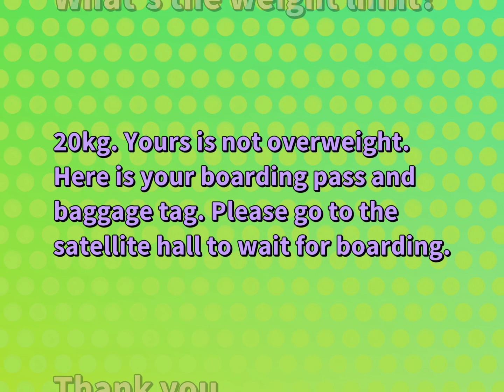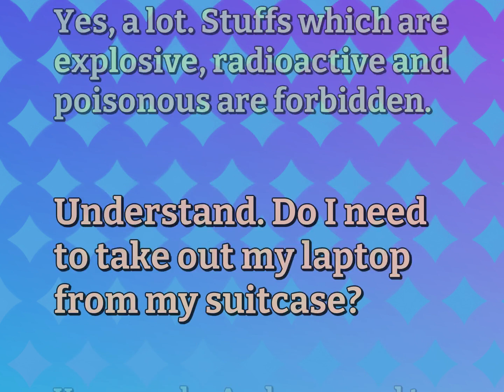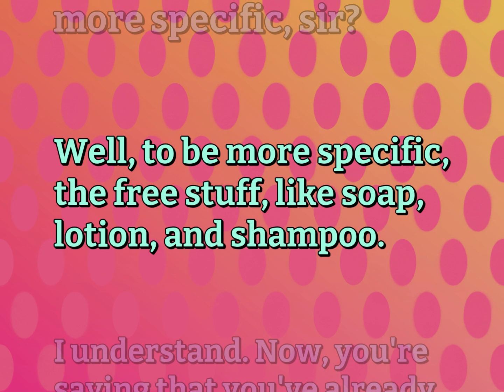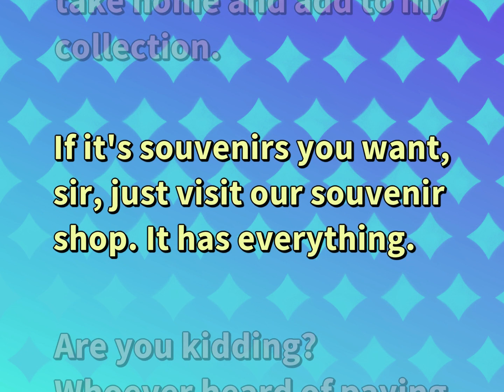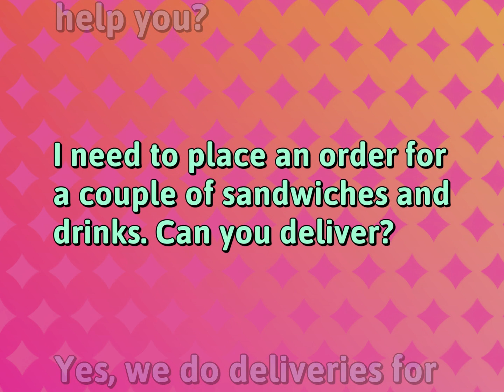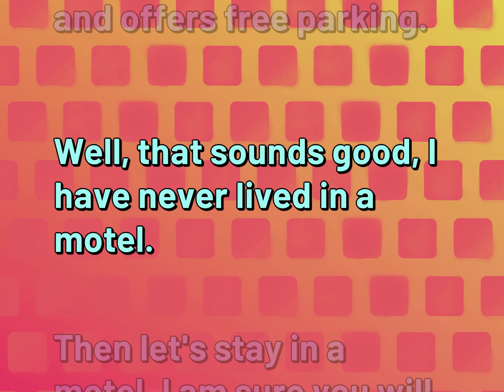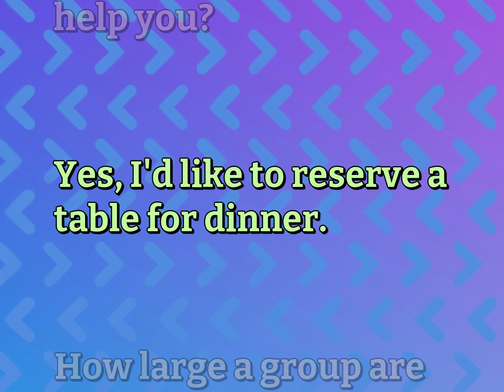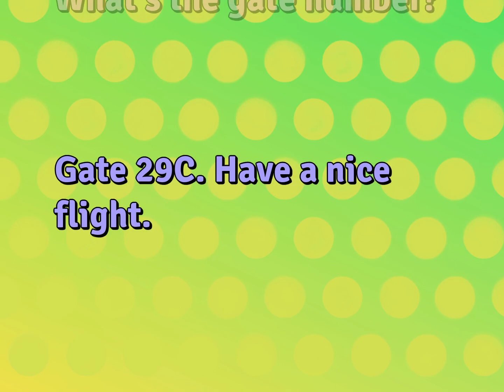150 English Conversational Sentences | Tourism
English Conversations for TOURISM

Susan Miller (2022, September 30.) Daily Dialogues for Tourism